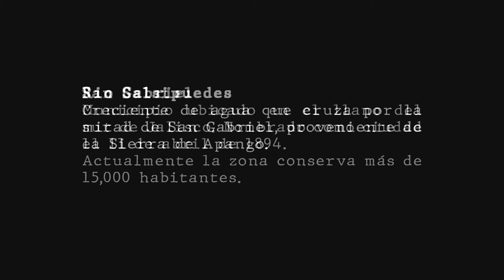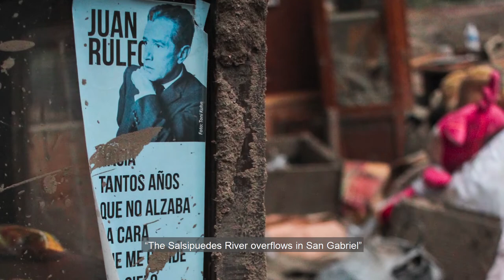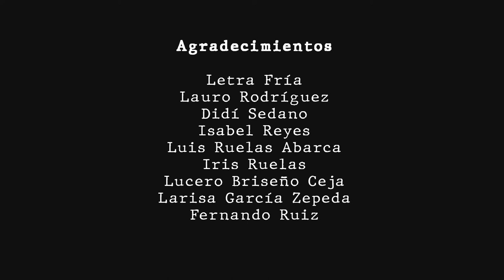Documental "Salsipuedes, El Río de San Gabriel"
Sinopsis:
En el año 2019 el río "Salsipuedes" de San Gabriel, Jalisco se desbordó de manera inexplicable. Sócrates, un habitante de éste municipio documenta en fotografía los estragos que dejó esta tragedia, además de rescatar el testimonio de Víctor Guevara, un bombero forestal quien participó en atender esta emergencia.